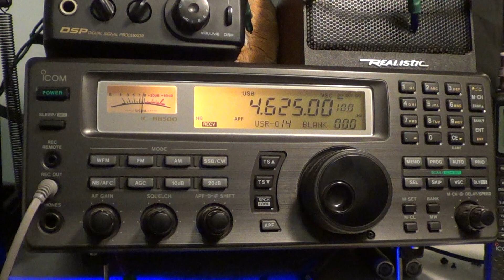Russian Buzzer 4625 Khz received on august 17th 2016 at 0200 UTC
After several months with not signal, the Russian Military Buzzer is back on shortwave